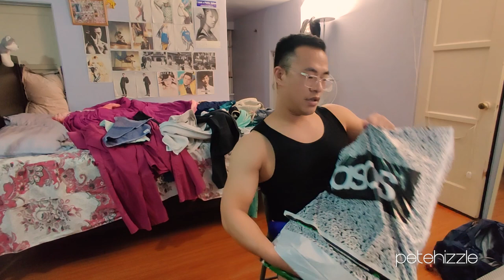ASOS Warm Tops Try-On Haul (and a belt!) ~ Just in Time for Winter❄️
It's almost the end of the year! Winter is upon us and I have a cat now. Here's a new video y'all. Stay safe, get vaccinated/boosted, and happy holidays!
~Love, Pete

My gear (though quite outdated):
Condenser microphone
Camera (an older ver. of this)